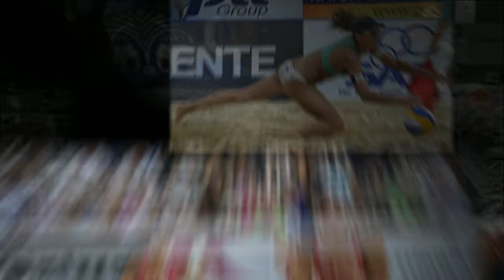Marta Menegatti - Italy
Marta at the 2011 FIVB Phuket Open - Beach Volleyball